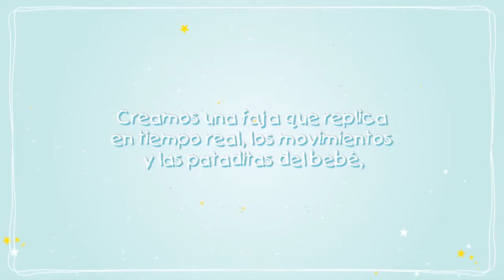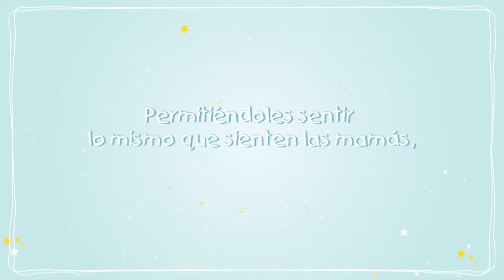from mam to pap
very nice experience